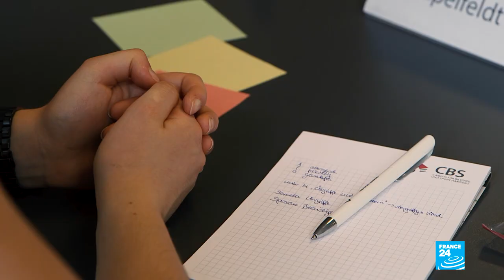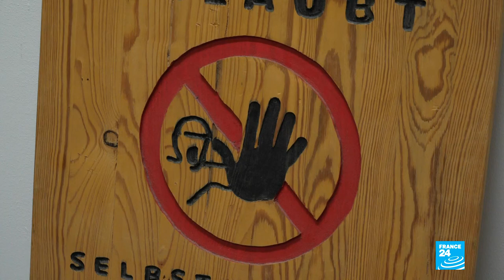Breaking the silence: Germany urges victims of sex abuse in sport to speak out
A federal commission looking into sex abuse in Germany has launched a media appeal for victims to come forward. At present, very few victims from the world of sport dare to speak out, even though studies show that one in three amateur sport enthusiasts have been subjected to sex abuse. Why is the taboo in sport so strong, when people elsewhere are beginning to speak out? Our correspondents report.